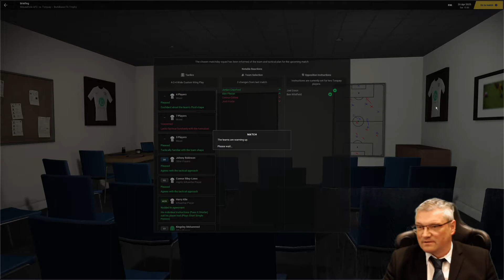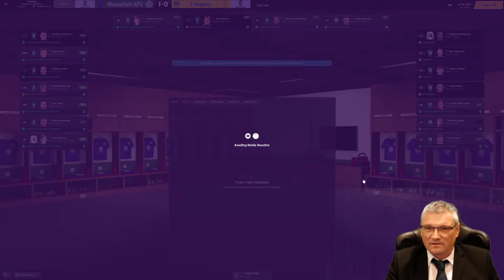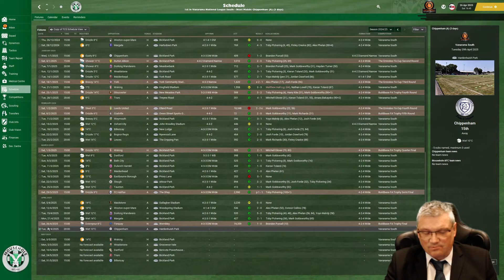Part 59 - Cartwheeling Cory? Tier 10 to Prem! Mousehole AFC - FM21 - Football Manager 2021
The 59th episode in a brand new FM21 series Tier 10 to Prem!

Today's video is at Wembley in the Build Base FA Trophy Final v Torquay. fm21 footballmanager2021 vanarama facup tier10toprem!